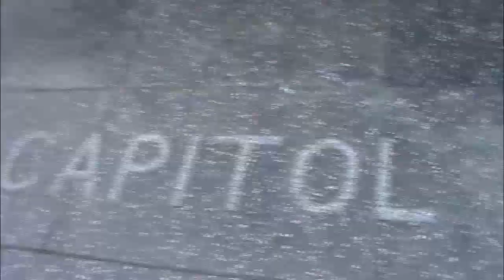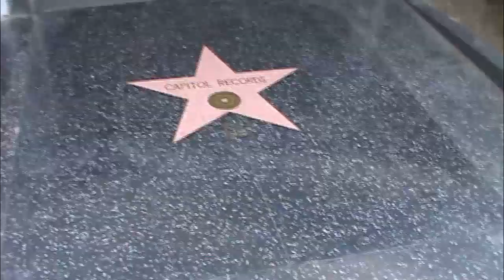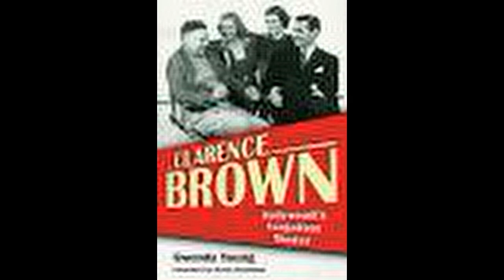Clarence Brown Every Star Has A Story With Hollywood Film Director National Velvet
HOLLYWOOD HAPPENINGS
 Flesh and the Devil World War 1